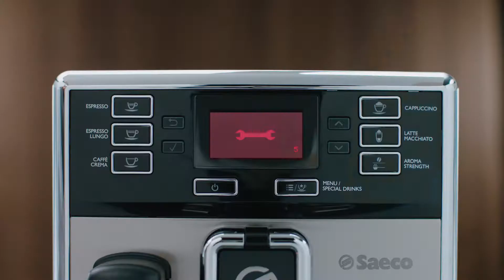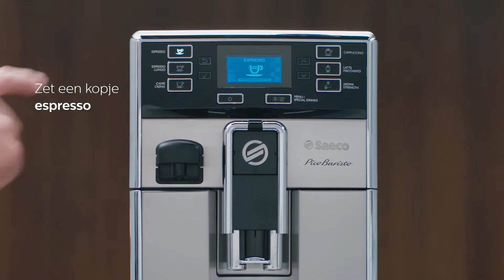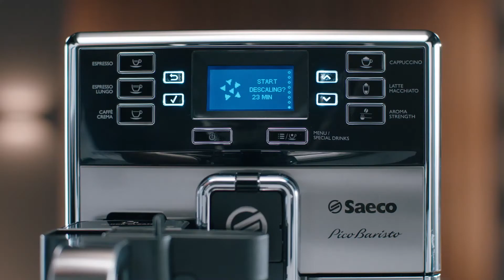Pico Baristo - Service code Error 5 appears on the display - NL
PicoBaristo is een compacte machine die koffieliefhebbers verwent met variatie. Met één druk op de knop kunt u via de gebruikersinterface kiezen uit een groot aantal specialiteiten. En dankzij het AquaClean-filter geniet u van maximaal 5000 koppen* zonder te hoeven ontkalken